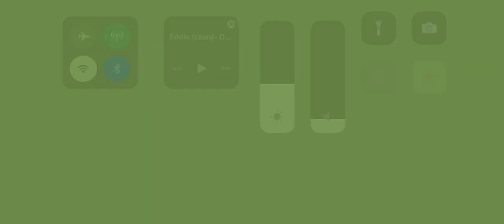EMERGENCY HQ - HQ